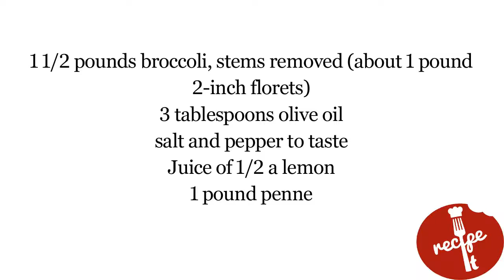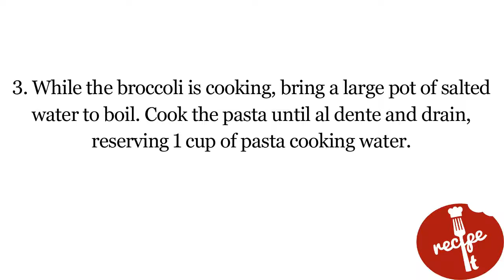Penne with Roasted Broccoli and Pistachio Gremolata Recipe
Preheat an oven to 425°F.
Spread the pistachios on a baking sheet and toast in the oven until fragrant and just turning brown.
 Cool, roughly chop, and transfer to a small bowl.
Combine with the lemon zest, garlic, and parsley.